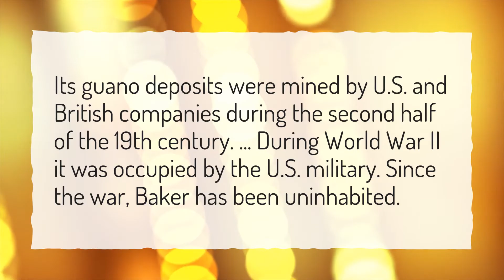Why does nobody live on Baker Island?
More About Baker Island • Why does nobody live on Baker Island?